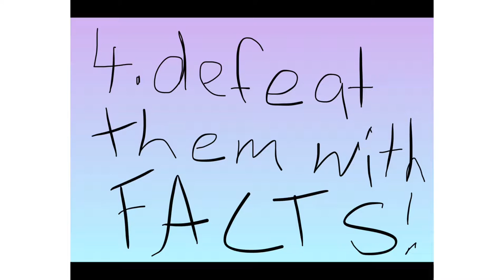5 ways to deal with bullies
hey guys! I hope you enjoyed the video and I hope it gave u A TON OF LAUGHTER😂😂😂😂